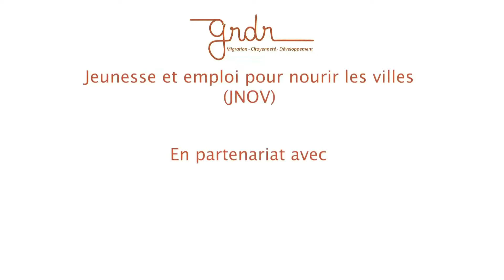Accès de la femme à la terre (Projet Jeunesse et Emploi pour nourrir les villes - JNOV)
Le projet JNOV contribue à l’amélioration des conditions de vie des populations de la commune de Sagabala grâce à la promotion de techniques et circuits agricoles durables, rémunérateurs et axée sur le « consommer local ». Il est mis en oeuvre en partenariat avec AMASSA-Afrique Verte et l'Union Nationale des Maisons Familiales Rurales du Mali. Il bénéficie du soutien financier du
Comité Français pour la Solidarité Internationale (CFSI), de la Fondation de France, de la Fondation Raja et de l'Agence Française de développement (AFD).